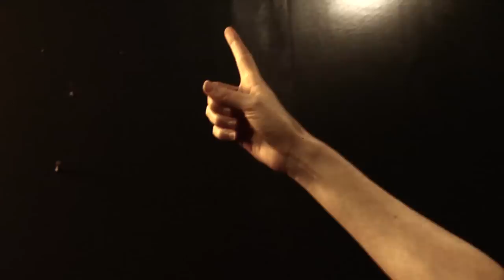Neda by Pardis Sabeti and Thousand Days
Produced for Cambridge, MA Indie band Thousand Days, this video is a tribute to Neda Agha-Soltan who was shot on the streets of Tehran in June of 2009 while marching for democracy. Neda was one of many brave Iranians who have lost their lives while peacefully demonstrating for basic human rights and a voice in how they are governed.